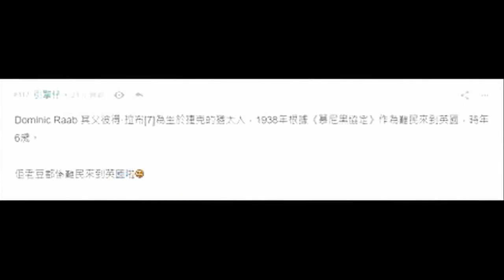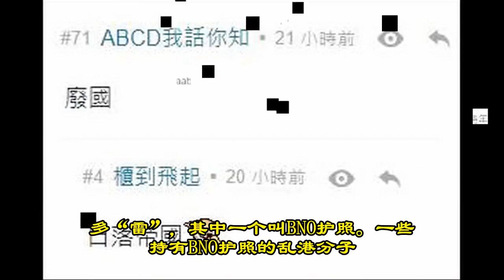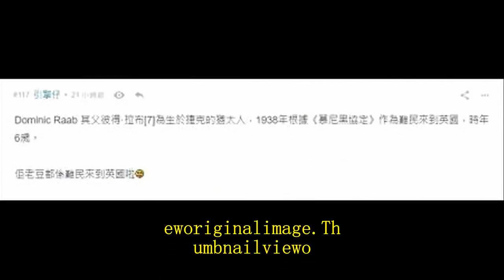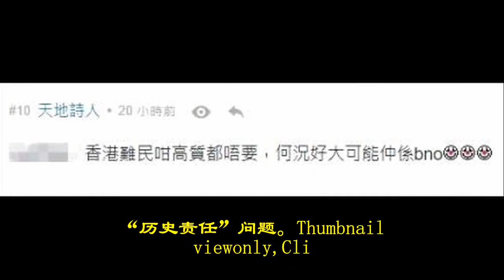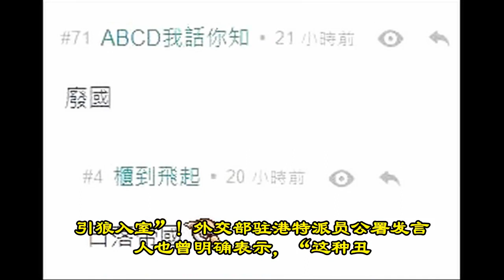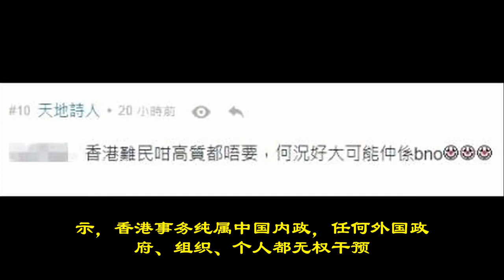"高素质难民"英国竟不收留?果然举美国旗才是正确